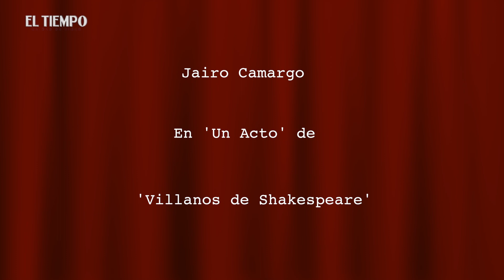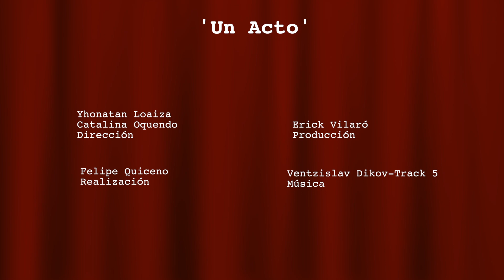Un acto: Jairo Camargo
Un actor presenta un fragmento de su obra en ELTIEMPO.com, sin el vestuario ni el maquillaje de su personaje, solo la actuación.